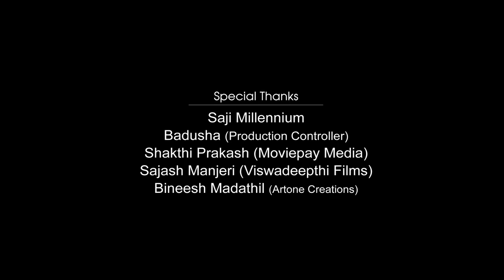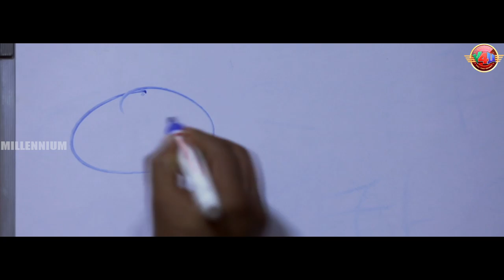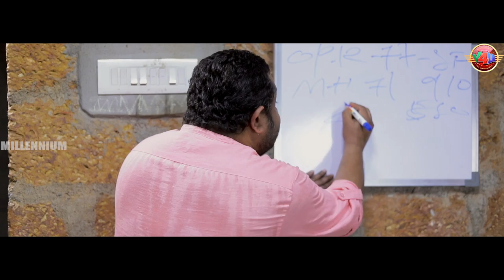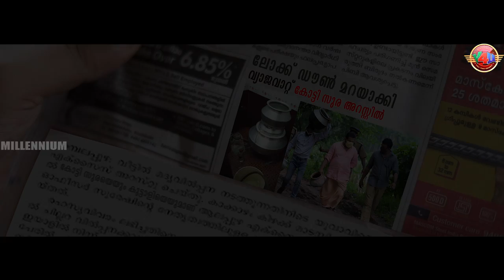തീർത്താൽ തീരാത്ത നന്ദി.? | Calicut V4U | Hareesh Nirmal Combo Comedy | MALAYALAM COMEDY 2020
Watch  തീർത്താൽ തീരാത്ത നന്ദി.?  Calicut V4U  Hareesh Nirmal Combo Comedy  MALAYALAM COMEDY 2020

Direction | Rajeev V4U
Artists | Hareesh Kanaran
Nirmal Palazhi
Sreekumar Menon
Ratheesh Peruvayal
Appunni Sasi
Script | Kalabhavan Pradeep Lal
Dop & Editing | Ashraf Palazhi
PRO Designer  | Roopesh Mavoor
Bgm | Domanic Martin
Final Mixing | Jins Joseph
Design | Arun  Jackson
Graphix | NIdhu Kadhak
Art | Rijixen
Production | Ratheesh Perumanna
Anoop Perumanna